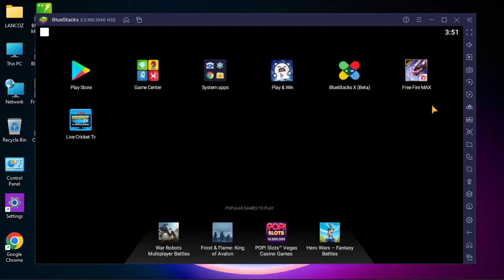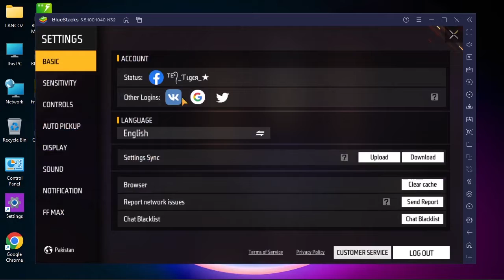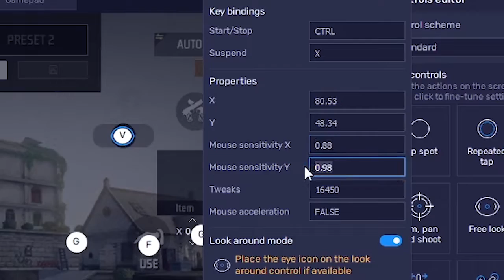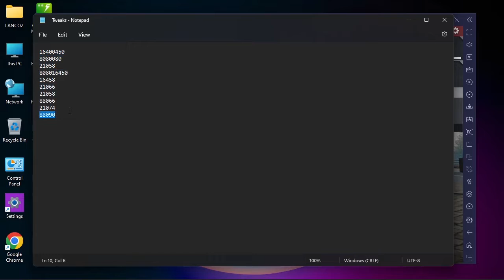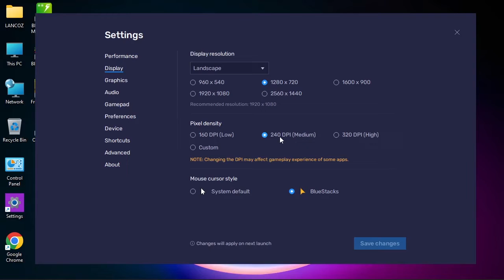💯Best Headshot Setting For Free Fire In Bluestacks 5 - How To Drag Auto Headshot In FF Bluestacks 5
⭕Guys, In this video I am gonna to tell you about the best settings for free fire or free fire max in bluestacks 5. You can do drag auto headshots in free fire in bluestacks 5 without any problem. This is 100% working setting. Just use this setting and enjoy the game. Thanks!

lancoz
gaming
lancoz gaming
garena free fire
bluestacks 5
best headshot setting for free fire in bluestacks 5
new best headshots setting fro free fire in bluestacks 5
how to do headshot in free fire bluestacks 5
how to drag auto headshot in free fire in bluestacks 5
how to drag auto headshot in free fire bluestacks 5
how to drag auto headshot in bluestacks 5 free fire
bluestacks 5 best settings for headshots
bluestacks 5 free fire best settings for headshots
bluestacks 5 best settings for headshots in free fire
best sensitivity for free fire in bluestacks 5
best sensitivity for headshots for free fire in bluestacks 5
best sensitivity for free fire headshots in bluestacks 5
how to do one tap headshot in free fire bluestacks 5
best sensitivity for free fire pc bluestacks 5
bluestacks 5 best sensitivity
bluestacks 5 best sensitivity for free fire
bluestacks 5 free fire best sensitivity
bluestacks 5 best sensitivity for free fire to do headshots
bluestacks 5 best sensitivity for headshots
best headshot settings in free fire bluestacks 5
how to do one tap headshot in free fire pc bluestacks 5
how to drag auto headshot in free fire pc bluestacks 5